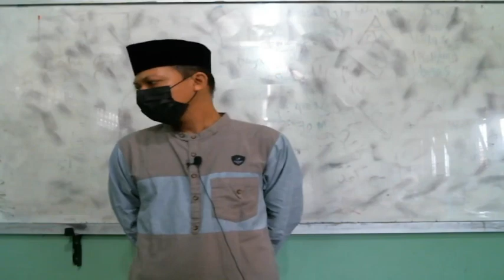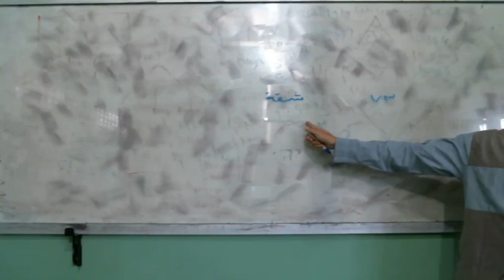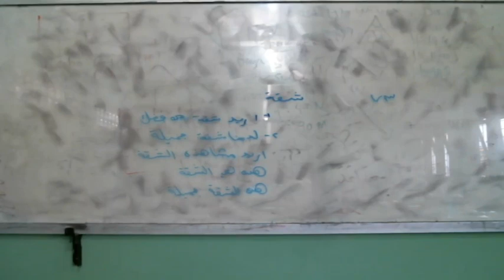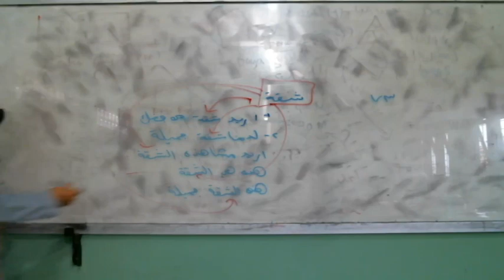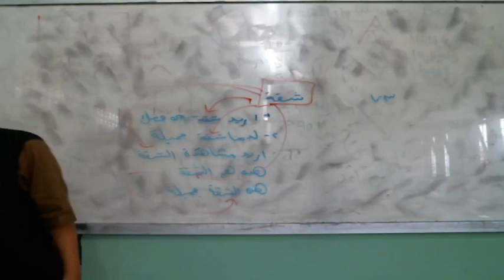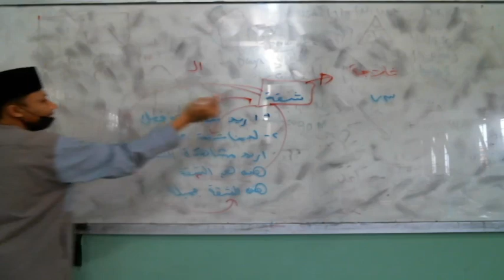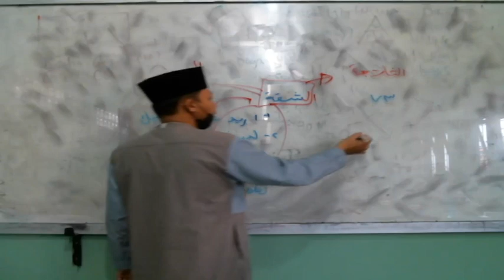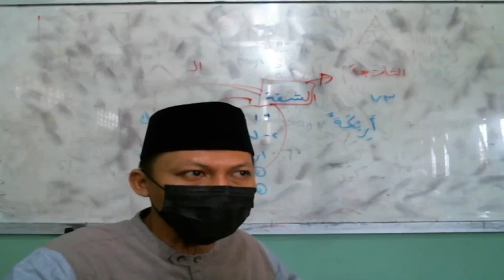8 C (BAHASA ARAB (BAGIAN 1) - SELASA, 07 SEPTEMBER 2021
USTADZ MARDIONO